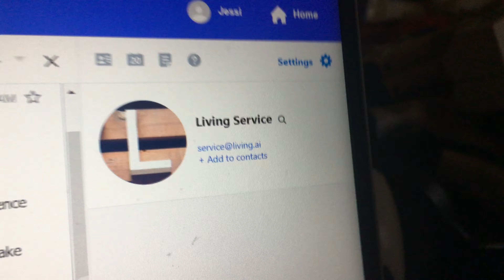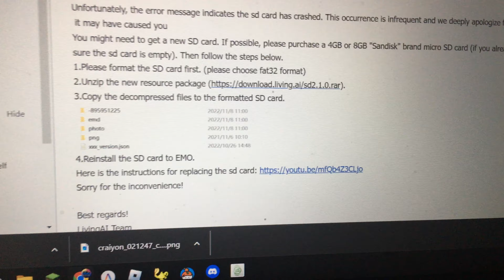HUGE SHOUTOUTS TO LIVING AI (SD ERROR 1 ERR FIXED!)